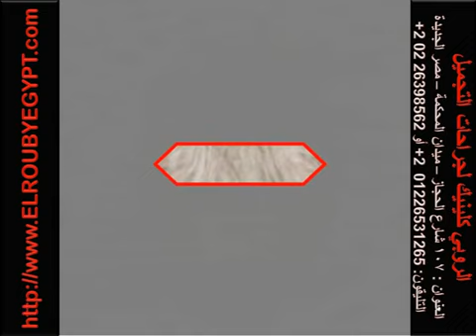تقوية بصيلات الشعر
الدكتور محمد أحمد الروبي
العنوان : ١٠٧ شارع الحجاز - ميدان المحكمة -  مصر الجديدة - القاهرة
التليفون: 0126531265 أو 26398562